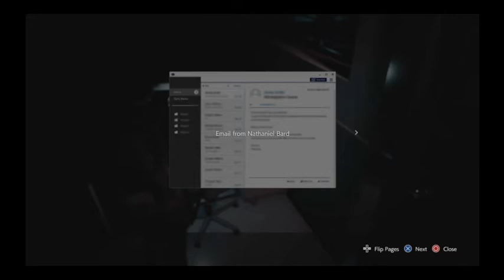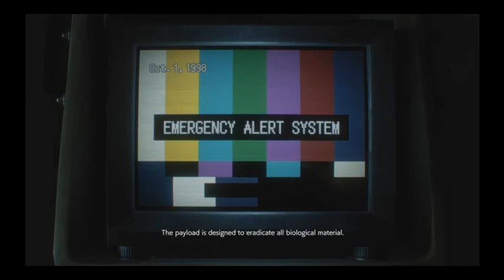RE:3 Failthru (#11)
I talk about how this doesn't feel very high stakes survival horror and that ammo is expendable. I waste a load of ammo and the game punishes me for it. Shocked pikachu face.